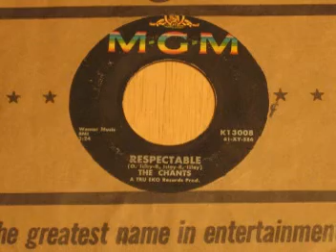(She's So) Respectable!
Obscure cover version of the Isley Brothers hit. Most popular version was recorded by 1960s Cleveland Rock Band The Outsiders. The artist in this video is The Chants.